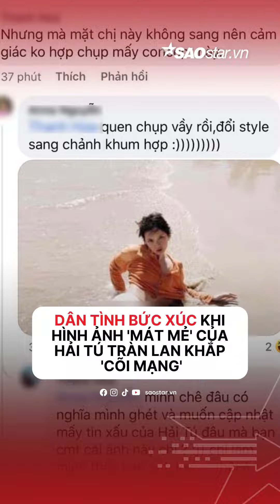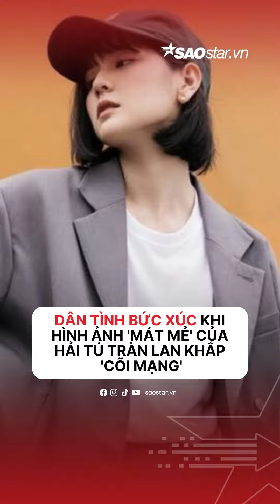Dân tình bức xúc khi hình ảnh 'mát mẻ' trước đây của Hải Tú tràn lan khắp 'cõi mạng'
Một số người cho rằng hành động này của anti-fan dành cho Hải Tú là kém duyên và đáng bị lên án